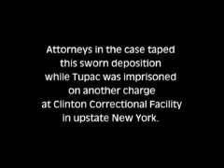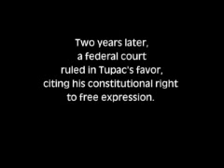2PAC LEGACY TUPAC SHAKUR IN POLICE STATION 1995 POLICE CAMERA !!!!!!!!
2PAC LEGACY TUPAC SHAKUR IN POLICE STATION 1995 POLICE CAMERA !